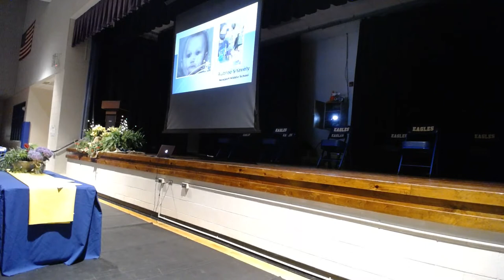8th grade ceremony